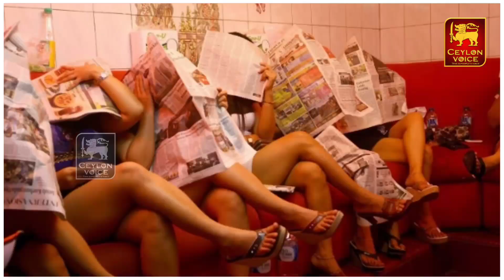வெளிநாட்டு பெண்களை வைத்து லட்சக்கணக்கில் சம்பாதித்த வர்தகர் வசமாக சிக்கினார்! | Breaking news today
வெளிநாட்டு பெண்களை 10,000 ரூபாய்க்கு விற்ற வர்தகர்! | விசேட செய்தி | Breaking News Today